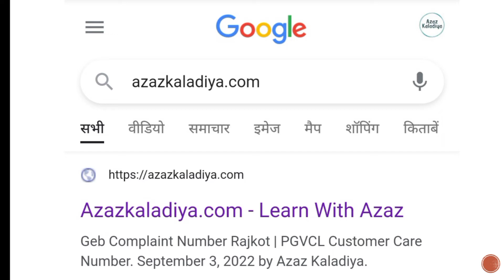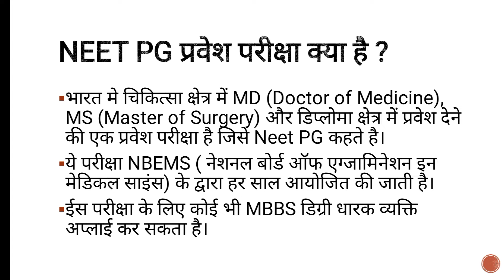NEET PG प्रवेश परीक्षा क्या है | NEET PG Entrance Exam | NEET PG Full Form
Neet pg pravesh pariksha kya hai
neet pg entrance exam kya hota hai
what is neet pg in hindi
neet pg ka full form kya hai

Dosto aaj ki is video me aapko bataya gaya hai ki neet pg entrance exam kya hai. agar aapka koi sawal hai to niche comment kare